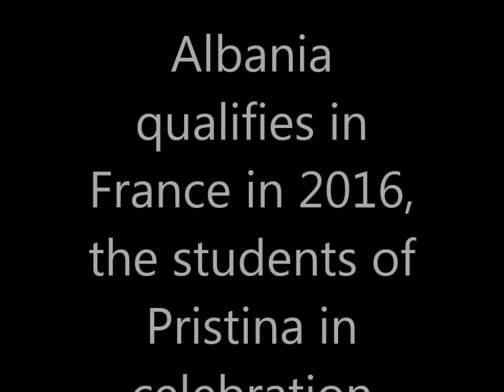Albania qualifies in France in 2016, students in Pristina celebrate, Nxenesit ne Prishtine festojne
Albania qualifies in France in 2016, the students of Pristina in celebration. But how perfunuan teaching high school students in Pristina, vocational schools and high schools, all pupils on holiday in all ways uke festivals starting from their schools in Skanderbeg Square, Square Mother Teresa, etc. Zahir Square. Sing songs to support their national team.  Shqiperia kualifikohet ne Franca 2016, nxenesit e Prishtines ne feste. Po sa perfunuan mesimin nxenesit e shkollave te mesme te Prishtines, shkollave profesionale e gjimnazet, te gjithe nxenesit ne feste ne te gjitha rruget uke filluar festa nga shkollat e tyre ne Sheshin Skenderbeu, Sheshin Nene Tereza, Sheshin Zahir Pajaziti etj. Kendonin kenge per mbeshtetjen e kombetares se tyre.  Albania califica en Francia en 2016, los estudiantes de Pristina en la celebración. Pero, ¿cómo perfunuan enseñanza los estudiantes de secundaria en Pristina, escuelas de formación profesional y escuelas secundarias, todos los alumnos el día de fiesta en todas las formas festivales uke a partir de sus escuelas en la Plaza Skanderbeg, Plaza Madre Teresa, etc. Plaza Zahir. Cantar canciones para apoyar a su equipo nacional.  Albânia qualifica na França, em 2016, os estudantes de Pristina na celebração. Mas como perfunuan ensinar os alunos do ensino médio em Pristina, escolas profissionais e escolas, todos os alunos de férias em todas as formas festivais uke a partir de suas escolas em Skanderbeg Square, Praça Madre Teresa, etc. Zahir Square. Cantar canções para apoiar a sua equipa nacional.  Albanie qualifie en France en 2016, les étudiants de Pristina dans la célébration. Mais comment perfunuan enseignement des élèves du secondaire à Pristina, les écoles professionnelles et les écoles secondaires, tous les élèves en vacances dans toutes les manières festivals ukulélé à partir de leurs écoles de Skanderbeg Square, la place Mère Teresa, etc. Zahir Square. Chanter des chansons pour soutenir leur équipe nationale.  Albanien qualifiziert sich in Frankreich im Jahr 2016, die Studenten von Pristina in der Feier. Aber wie perfunuan unterrichten Schüler in Pristina, Berufsschulen und Gymnasien, alle Schüler in den Urlaub in jeder Hinsicht uke Festivals ausgehend von ihrer Schulen in Skanderbeg-Platz, Platz Mutter Teresa usw. Zahir Square. Lieder singen, um ihre Nationalmannschaft zu unterstützen.  L'Albania si qualifica in Francia nel 2016, gli studenti di Pristina in festa. Ma come perfunuan insegnare agli studenti delle scuole superiori a Pristina, scuole professionali e licei, tutti gli alunni in vacanza in tutti i modi i festival uke a partire dal loro scuole in Piazza Skanderbeg Piazza Madre Teresa, ecc Zahir Square. Canta canzoni per sostenere la loro squadra nazionale.  Albania califică în Franța în 2016, studenții de la Pristina în sărbătoare. Dar cum perfunuan de predare elevi de liceu din Pristina, școli profesionale și licee, toți elevii în vacanță în toate modurile festivalurile uke incepand de la scolile lor in Skanderbeg Square, Piața Maica Tereza, etc. Zahir Square. Cânte cântece pentru a sprijini echipa lor națională.  Arnavutluk kutlama, 2016 yılında Fransa'da Priştine öğrencileri nitelendirir. Ama nasıl lise Priştine'de öğrencileri, meslek okulları ve liseleri, uke festival vb İskender Bey Meydanı, Kare Rahibe Teresa, Zahir Meydanı kendi okullarından başlayarak tüm yollarla tatile bütün öğrenciler öğretim perfunuan. Kendi milli takım desteklemek için şarkılar.  Albania kwalifikuje się we Francji w 2016 roku, studentom Prisztinie w celebracji. Ale jak perfunuan nauczania uczniów szkół średnich w Prisztinie, szkół zawodowych i szkół wszyscy uczniowie na wakacjach we wszystkich sposobów uke festiwale, począwszy od swoich szkół w Skanderbeg Square, placu Matki Teresy, itp Zahir placu. Śpiewać, aby wspierać swoją drużynę narodową.  Албанія готується у Франції в 2016 році, студенти Пріштіни у святкуванні. Але як perfunuan навчання школярів у Приштині, професійно-технічних училищ і середніх шкіл, всі учні відпочинку в усіх шляхах уке фестивалі, починаючи від їх шкіл у Скандербега площі, площі Матері Терези і т.д. Захір площі. Співайте пісні, щоб підтримати їх збірну.  Albáin cháilíonn sa Fhrainc i 2016, na mic léinn de Pristina i cheiliúradh. Ach conas perfunuan daltaí scoile ard i Pristina, scoileanna gairmoideachais agus scoileanna ard, gach dalta ar saoire i ngach bealaí féilte Uke ag tosú as a gcuid scoileanna i gCearnóg Skanderbeg, Cearnóg Mother Teresa, etc Cearnóg Zahir teagaisc. Chanadh amhrán chun tacú lena bhfoireann náisiúnta.